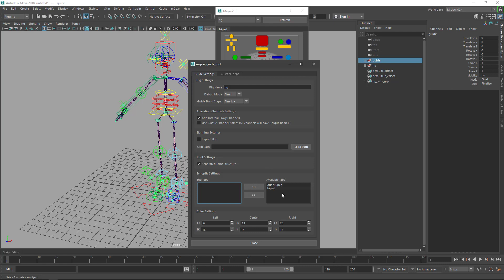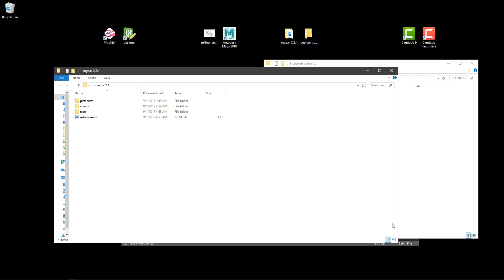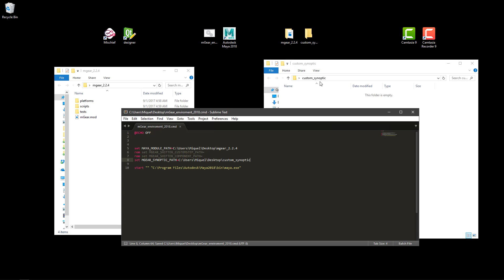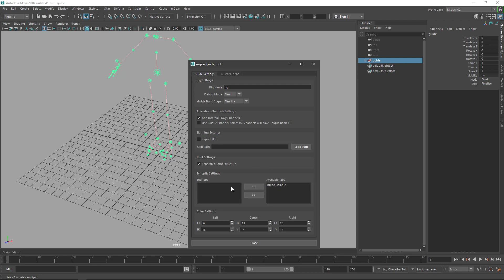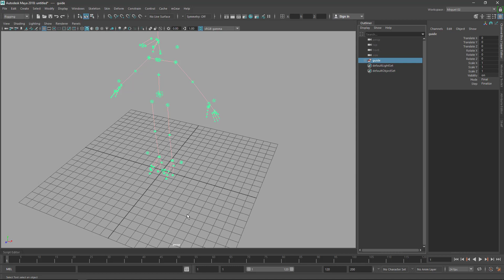Synoptic: Custom tabs and synoptic env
For the official release, with compiled solvers and example data please download mGear